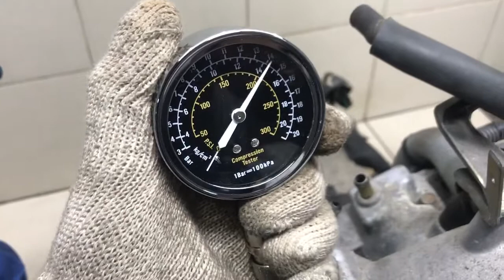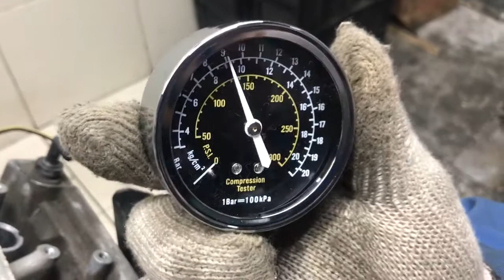Двигатель Mitsubishi для Pajero/Montero III (V6, V7) 2000-2006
Описание двигателя Двигатель Mitsubishi для Pajero/Montero III (V6, V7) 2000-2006
3.5Л. КОМПРЕССИЯ: 1Ц:15 2Ц:14 3Ц:15 4Ц:15 5Ц:15 6Ц:15 MD979473 БЕЗ ПРОБЕГА ПО РФ КОНТРАКТНЫЙ ЕСТЬ ВИДЕО ЗАМЕРА ХОЛОДНОЙ КОМПРЕССИИ СОПРОВОДИТЕЛЬНЫЙ ПАКЕТ ДОКУМЕНТОВ ГТД, ДКП